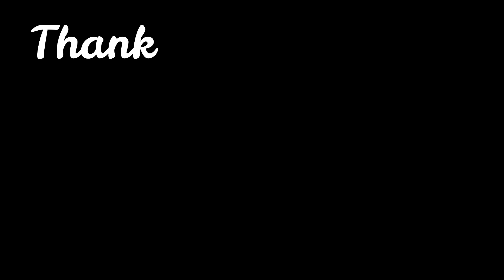Ride to Nagarjunasagar Tiger Reserve / Srisailam / Nallamala Forest / Exploring Eastern Ghats ep 1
Ride to India’s biggest Tiger Reserve – Nagarjuna Sagar, Srisailam Tiger Reserve.

Srisailam Tiger reserve is situated in Nallamala tiger reserve which is part of Nagarjuna Sagar, Srisailam Tiger Reserve.

This will cover my exploration to the Nallamala forest situated in the eartern ghats of India.

This first episode will cover my ride from Chennai to Srisailam.

I am continuously thinking on how to improvise the content and quality of our channel. Hence, please leave your suggestions and feedbacks in the comment section. In case you wanted to give suggestions on a personal note, please do ping me in Instagram.

IF YOU ARE VISITING THE CHANNEL FOR THE FIRST TIME, PLEASE DO WATCH OTHER VIDEOS IN THE CHANNEL AS WELL.

Do ask me any questions related to Bike Rides / Travel Plans and related stuffs.
Gadgets I use:
Secondary Camera: Nikon P610
Lav Mic (1): Boya BYM1 Omnidirectional Lavalier Condenser Microphone with 20ft Audio Cable (Black)
Lav Mic (2): Maono AU-400 Lavalier Microphone (Black)
Short Gun Mic: BOYA by-MM1 Universal Cardiod Shotgun Microphone
Audio Recorder: ZOOM H1N
Vlogging Case for Gopro: ULANZI V2 Pro Vlogging Housing Case for GoPro
Tripod: Digitek DTR 550LW
Tripod Mini/Extension Pole/other mounting accessories: GoPro Accessories